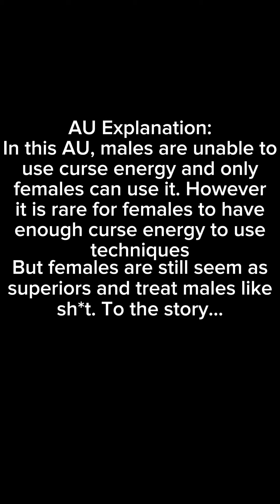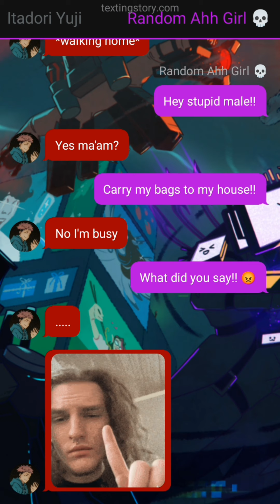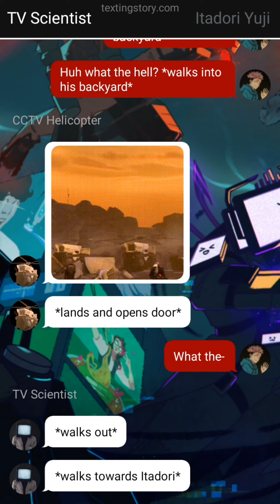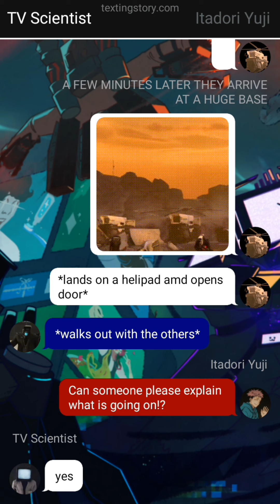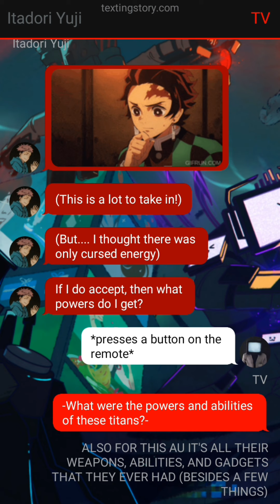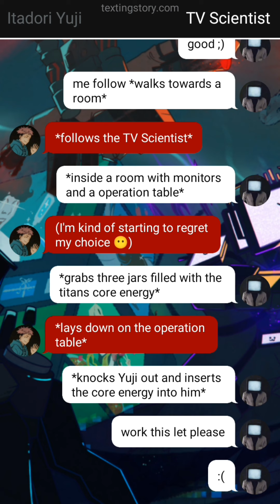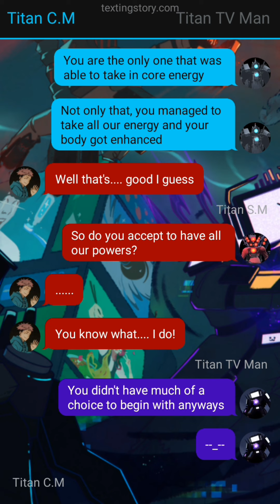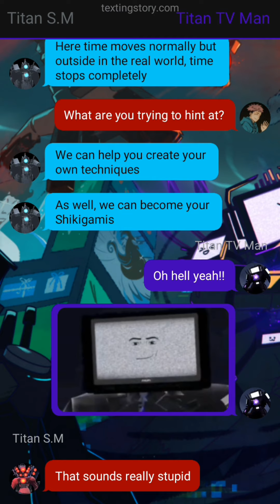Itadori Yuji as Titan Trio |Itadori X Harem| Part 1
In a world where woman are the dominant species.